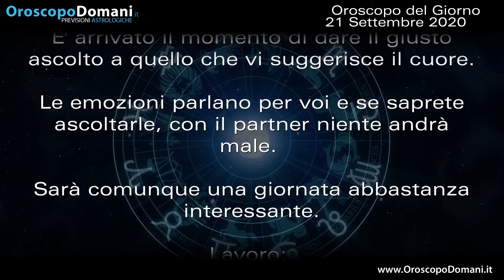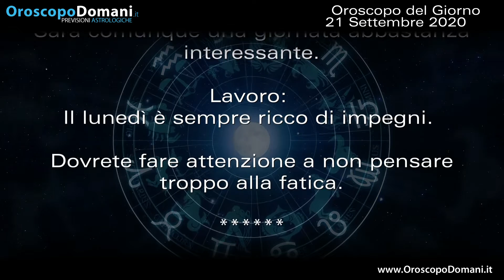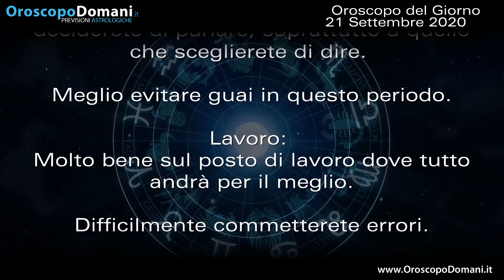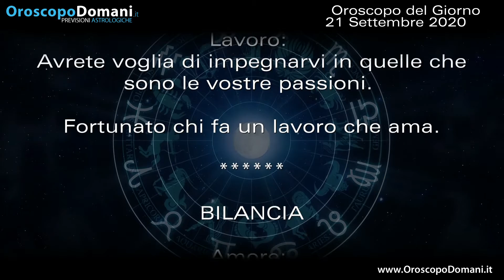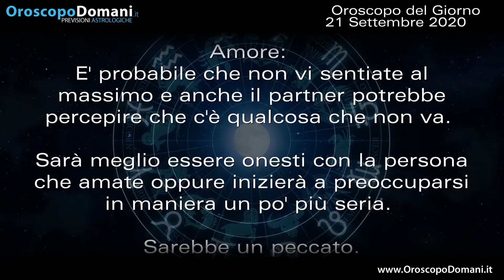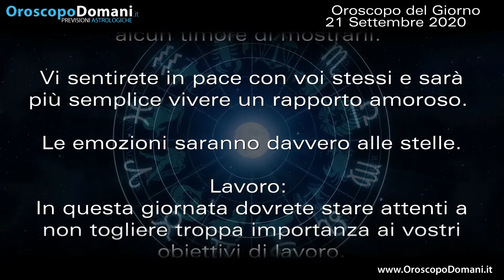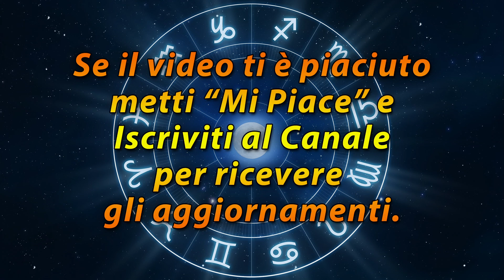Oroscopo del Giorno Lunedì 21 Settembre 2020!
Gemelli in questa giornata pensieri, dubbi e preoccupazioni saranno un po' più accentuati. Vergine in questo lunedì vi sentirete un tantino confusi con le idee, con le emozioni, con il da farsi in generale. Capricorno qualche ostacolo potrebbe allontanarvi dai vostri progetti e obiettivi professionali. Ecco le previsioni dell'Oroscopo del Giorno Lunedì 21 Settembre 2020!